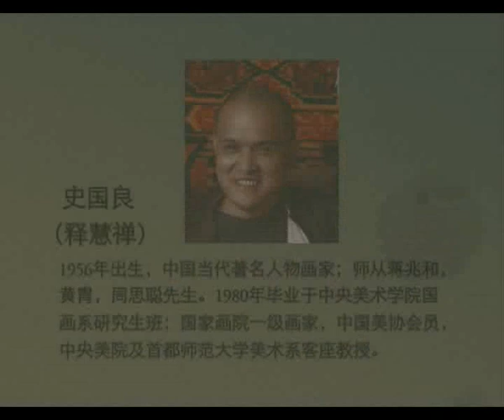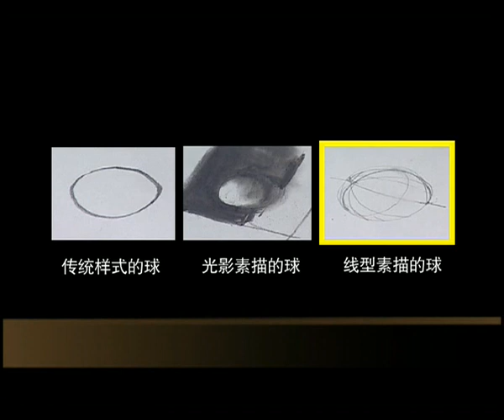史国良小品画四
史国良（释慧禅），1956年生，中国当代著名人物画家；师从蒋兆和、黄胄和周思聪先生，1980年毕业于中央美术学院国画系研究生班；国家一级画家，中国美协会员，中央美院及首都师大美术系客座教授，中国国家画院研究员 ，中国艺术研究院研究员。 他的作品《刻经》荣获第23届蒙特卡罗国际现代艺术大奖赛"联合国教科文组织大奖"，为此又受到中华人民共和国文化部荣誉嘉奖。他的画风以写实手法，反映时代生活为主。功底扎实、笔墨厚重，是中国人物画坛写实派的重镇。1989年移居加拿大温哥华，1995年在美国西来寺披剃出家，为当代中国画僧的再传人，2010年5月还俗；现定居北京。